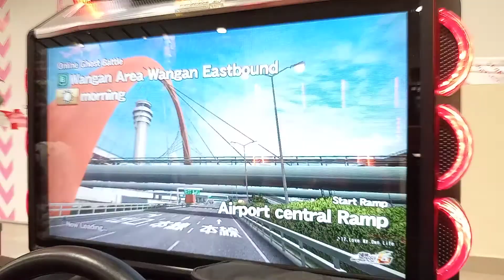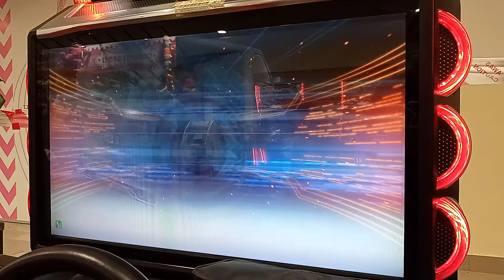WMMT6 2020 : COVID19 : OGB Request #124 : HIGAB (H200) : [WANGAN]